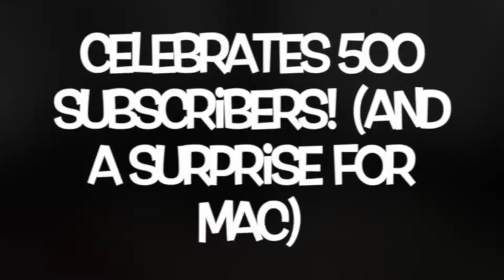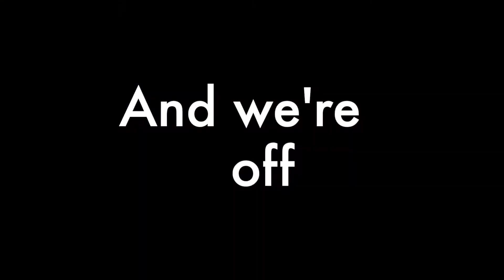Mac's Magic Crafts - 500 Subscribers Celebration Part 2 (NOT!!)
Today we are bringing you Part 2 of our 500 subscriber celebration! Except it's really a surprise for Mackenzie! That's right! The Genie from the movie Aladdin shows up to surprise Mac with a trip to Walt Disney World! Come along and let us share this whole new surprise with you!